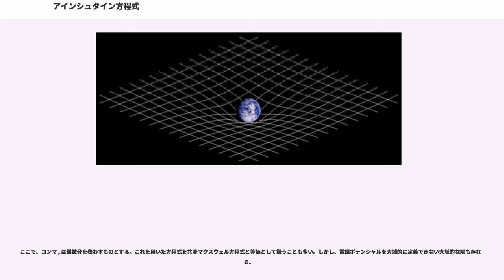アインシュタイン方程式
アルベルト・アインシュタイン

一般相対性理論におけるアインシュタイン方程式（アインシュタインほうていしき、）は、万有引力・重力場を記述する場の方程式である。アルベルト・アインシュタインによって導入された。

アイザック・ニュートンが導いた万有引力の法則を、強い重力場に対して適用できるように拡張した方程式であり、中性子星やブラックホールなどの高密度・大質量天体や、宇宙全体の幾何学などを扱える。
一般相対性理論によれば、大質量の物体は周囲の時空を歪ませる。すなわち、重力とは時空の歪みであるとして説明される。その理論的な帰結・骨子となるのが、次のように表されるアインシュタイン方程式である。
左辺は時空がどのように曲がっているのか（時空の曲率）を表す幾何学量であり、右辺は物質場の分布を表す量である。

おおざっぱに言えば、星のような物質またはエネルギーを右辺に代入すれば、その物質の周りの時空がどういう風に曲がっているかを読みとることができる式である。空間の歪みが決まれば、その空間中を運動する物質の運動方程式（測地線方程式）が決まるので、物質分布も変動することになる。

左辺の はアインシュタイン・テンソルと呼ばれる。 は宇宙定数であり、この項は宇宙項と呼ばれる。 はリッチテンソル、 はスカラー曲率であり、どちらも時空の計量テンソル の微分で書かれる幾何学量である。つまりアインシュタイン方程式は計量についての連立偏微分方程式の形をしている。

右辺の はエネルギー・運動量テンソルである。係数 はアインシュタインの重力定数と呼ばれ、ニュートンの重力定数 と の関係にある（ は円周率、 は光速）。

アインシュタイン方程式の両辺は4次元2階対称テンソルであるから、成分毎に分解すれば10本の独立な方程式が得られる。このうち、4本はエネルギー保存則と運動量保存則に対応するものであり、 の空間成分に関係する残りの6本の方程式が時空の運動方程式に相当する。これらは時間微分2階の偏微分方程式6本（あるいは時間微分1階の偏微分方程式12本）であるが、座標の選択の自由度（ゲージの自由度）が4つ、保存則を満たしながら時間発展を行うための拘束条件が4つあると考えれば、たとえ真空中であっても1階の微分方程式4本（2階に直せば2本）の自由度が残る。この自由度は時空の歪みを周囲に波として伝える「重力波」のモードが2つあることを意味している。

ビアンキの第二恒等式
から、l = h = a とおいて縮約を行うと
この式に基本計量テンソル g を掛け合わせると、計量条件（またはリッチの補定理）formula_4 から
となる。ここで上式の各項について
となることから、上式から
を得る。したがって、アインシュタインテンソルの添え字を一つ上にあげたものを
とすると、その発散 formula_10 について
が成り立つ。
アインシュタインの1916年のオリジナル論文には含まれておらず、アインシュタイン方程式は の形で書かれていた。アインシュタインは、1917年の論文で方程式に「宇宙項」を加えて の形に書き換えた。 は宇宙定数を表す。宇宙項は、正負の符号によっては、重力に対する反重力（万有斥力）として機能する。

アインシュタインがこの項を導入した理由については諸説あるが、一般に有名なのは、彼自身が信じる静止宇宙モデルを実現するためという説である。1917年論文の宇宙モデルは重力と宇宙項による反重力とが釣り合う静止宇宙だった。当時、宇宙膨張は発見されていなかった。しかしこのモデルは不安定であり、僅かな摂動で膨張または収縮に転じる（静止宇宙とならない）性質を持つことが後にアレクサンドル・フリードマンにより示された。
1929年にハッブルが宇宙の膨張を観測的に示した後、1931年にはアインシュタイン自身により「人生最大の過ち」として消去された。しかしながら、近年の宇宙のインフレーション理論や素粒子物理学との関連の中で、宇宙項（に相当する斥力）を再び導入して考えることが通常行われており、むしろ重要な意味を与えている場合がある。観測的宇宙論において、宇宙膨張を加速させている謎のエネルギーとして、ダークエネルギーが提案されている。ダークエネルギーは方程式上では宇宙項である。

エネルギー・運動量テンソル が自由空間中の電磁場のみに由来する場合、すなわち電磁テンソルを用いて以下のように表わせるとき
これを代入したア...